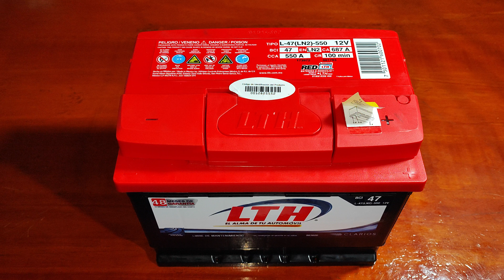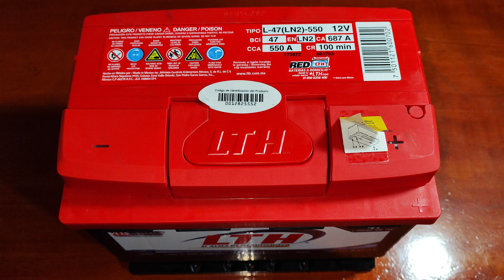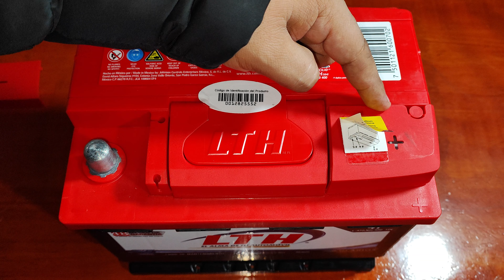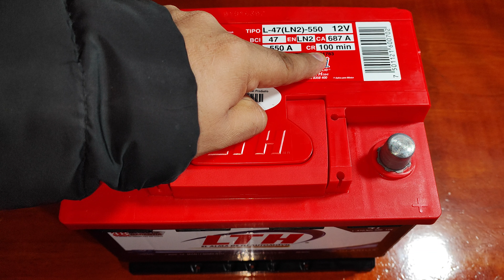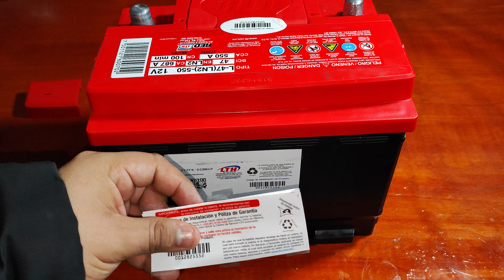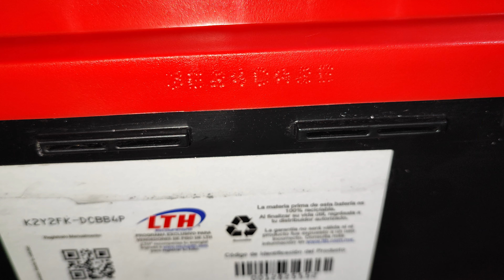Como leer la Etiqueta de las Baterias ( Especificaciones de Bateria Automotriz )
Te enseño cómo leer la etiqueta de las baterías para saber el significado de las Especificaciones de una bateria automotriz normal o que es sellada y libre de mantenimiento, en éste caso te muestro la bateria lth modelo L47 550 para auto y camioneta.
Explicacion basica sobre las especificaciones mas importantes de las baterias automotrices, y así podrás responder las siguientes preguntas: como elegir la bateria correcta para tu auto, ¿Cómo Funciona una Batería de Automóvil?, Fecha de fabricacion de una bateria, Puedo poner una batería mas grande en mi carro?